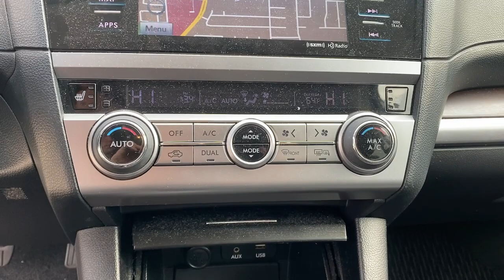2015 Subaru OUTBACK Orange County, Placentia, Yorba Linda, Orange, Fullerton, CA 0220065A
Crystal White Pearl Used 2015 Subaru OUTBACK available in Orange County, California at Fairway Ford. Servicing the Placentia, Yorba Linda, Orange, Fullerton, CA area.
2015 Subaru OUTBACK 2.5i Limited - Stock#: 0220065A - VIN#: 4S4BSALC4F3229119

Fairway Ford
1350 E Yorba Linda Blvd

This Subaru OUTBACK has a dependable Regular Unleaded H-4 2.5 L/152 engine powering this Variable transmission. KBB.com Brand Image Awards. SLATE BLACK, PERFORATED LEATHER-TRIMMED UPHOLSTERY, REAR SEAT BACK PROTECTOR -inc: Part number J501SAL600, MOONROOF PACKAGE & KEYLESS ACCESS & NAVI -inc: Keyless Access & Start, standard cut master key, starter override protection, driver and front passenger door unlock/lock sensor and rear gate unlock sensor and lock button, Illuminated Engine Start/Stop Switch, Pin Code Access, Remote Transmitter w/Removable Key, Power Moonroof Package, tilt up and internal retracting w/auto-open/close, laminated glass w/UV and tinted green, Auto-Dimming Rear View Compass Mirror w/Homelink, Radio: AM/FM Stereo HD Radio & Navigation System, single disc CD player, SD card based map, MP3/WMA/CRR/RW file capability, multi touch gesture high resolution 7.0 LCD display screen, voice activated controls and navigation, Radio Broadcast Data System (RBDS), Bluetooth audio streaming connectivity, Bluetooth hands-free phone connectivity, Bluetooth hands-free text messaging connectivity, iPod control capability, iTunes tagging capability, SMS text messaging capability, SiriusXM satellite radio (subscription required, CRYSTAL WHITE PEARL, CARGO NET (REAR) -inc: Part number F551SAL000. Carfax One-Owner Vehicle. 17 Carfax Service Records.*This Subaru OUTBACK Features the Following Options *.*Drive Your Subaru OUTBACK 2.5i Limited With Confidence *According to Carfax's history report: Carfax One-Owner Vehicle, No Damage Reported, No Accidents Reported, 17 Service Records. Fairway Ford Group level - Do not use for Pricing Analysis graded the Overall Condition of this vehicle as Excellent. This vehicle has never been smoked in!*Critics Agree *IIHS Top Safety Pick+, Top Safety Pick+. ALG Residual Value Awards, Residual Value Awards. KBB.com 10 Best All-Wheel Drive Vehicles Under $25,000. KBB.com 15 Best Family Cars. KBB.com 10 Most Comfortable Cars Under $30,000.*The Experts' Verdict...*As reported by KBB.com: If you like going off-road to hike, snowshoe, fish, kayak, ski, snowboard, bike, canoe, camp, spelunk, or rock climb, you might already have a Subaru Outback parked in your driveway. The good news is that the Outback SUV is just as good in town as it is on the trail.*Stop By Today *A short visit to Fairway Ford Group level - Do not use for Pricing Analysis located at 1350 E Yorba Linda Blvd, Placentia, CA 92870 can get you an exciting OUTBACK today!